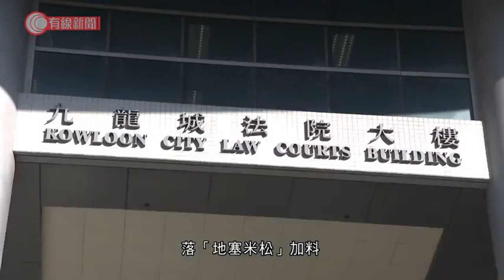印傭涉僱主母子粥內下藥 先認罪後推翻 辯稱一心助治皮膚病 - 20200507 - 香港新聞 - 有線新聞 CABLE News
【有線新聞】一名39歲印傭，去年在僱主兩母子粥內「加料」，被控意圖損害而施用毒藥等五罪。

39歲被告在黄大仙現崇山的住宅工作，其女僱主因水腫問題嚴重，求醫後知道體內含過量類固醇。翻看閉路電視片段後，揭發印傭在去年10月，分別在3日內，數次在僱主及其2歲兒子粥內落「地塞米松」加料。藥物是一種類固醇，可治療某些皮膚病。

被告原本認罪，之後又稱自己一心只想為僱主兩母子醫治皮膚，亦指不知僱主因此有嚴重水腫，推翻認罪答辯。被告否認一項意圖損害而施用毒藥及四項意圖使他人受損害而施用有害物品罪。

相關影片:
1. 李慧琼宣布周五召開特別內會　郭榮鏗：別認為持著法律意見就可做主席 - 20200504 - 香港新聞 - 有線新聞 CABLE News
2. 直擊內地五一長假實況 駐京記者帶你去看頤和園　廣州步行街商鋪半價促銷　依舊人財兩不旺 - 20200502 - 香港新聞 - 有線新聞 CABLE News
3. 政府派一人一口罩 可重用60次；網上登記 約兩星期由郵差派送上門 - 20200505 - 香港新聞 - 有線新聞 CABLE News